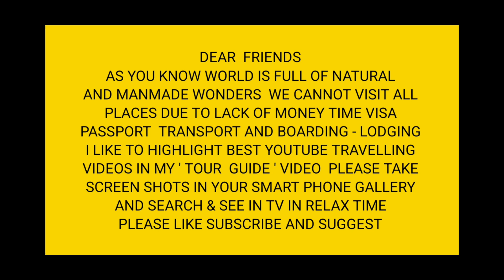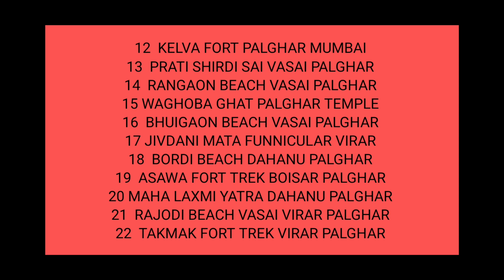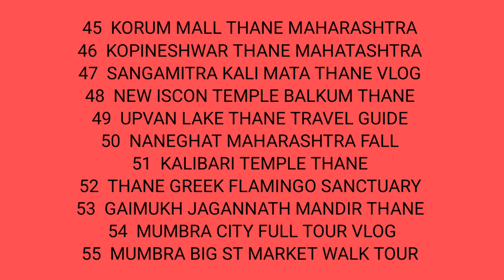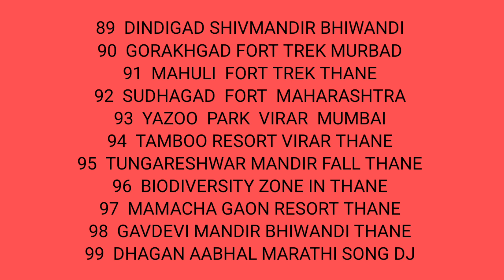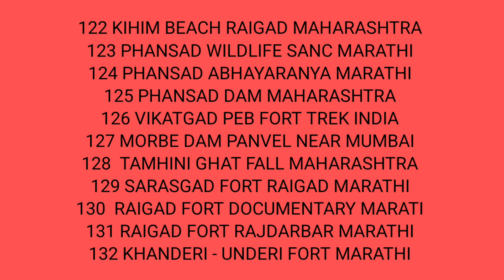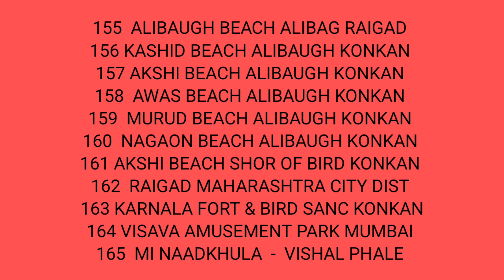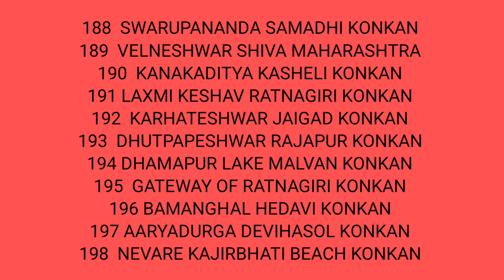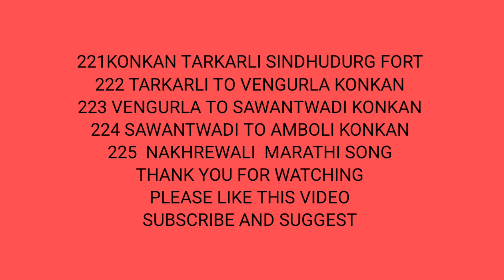TOUR GUIDE 77 N PART - 2 COUNTRY INDIA STATE MAHARASHTRA CAPITAL MUMBAI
COUNTRY                           I  N  D  I  A

STATE                          M A H A R A S H T R A

CAPITAL                            M U M B A I

BEACH                             FORT
PALACE                           ISLAND
TEMPLE                          WILDLIFE
WATERFALL                   GHAT
FARM                               LAKE
JAIN TIRTH                    WATERPARK
CHURCH                         SANCTUARY
MARKET                          RESORT
GARDEN                          STADIUM
TEXTILE                           STATUE
ROPEWAY                        DARWAJA
CAVE                                TALAV
DAM                                 HILL STN
HOUSE                            LIGHTHOUSE
SAMADHI                       FESTIVAL
CITIES AND WATERSPORTS HIGHLIGHTED